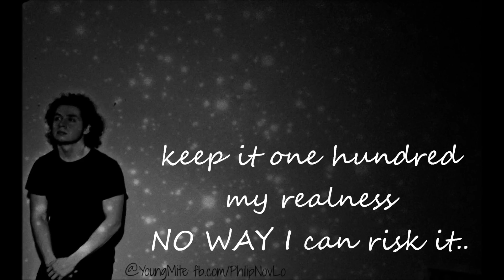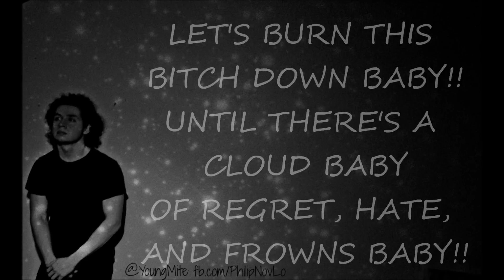Halsey - Gasoline OFFICIAL LYRIC VIDEO (Young Mite Remix)